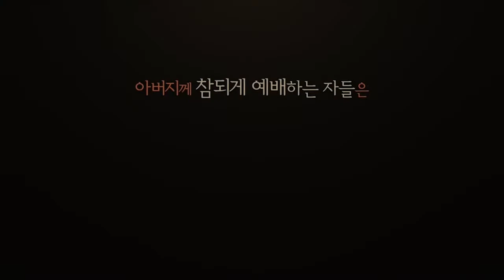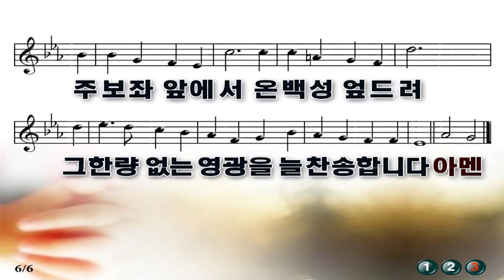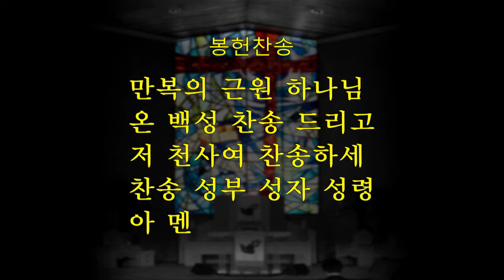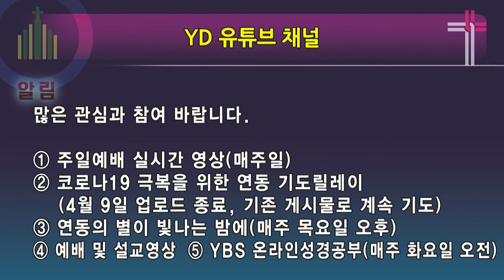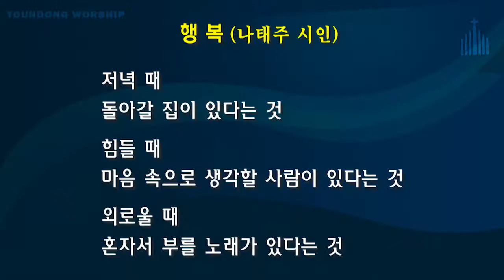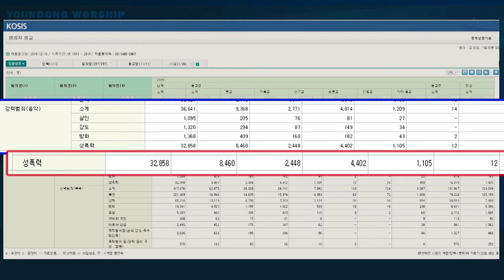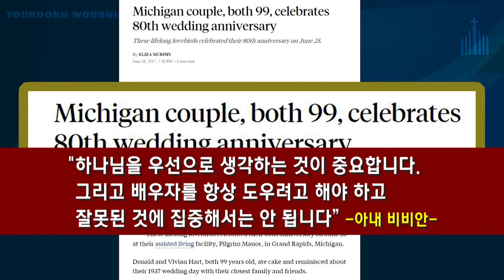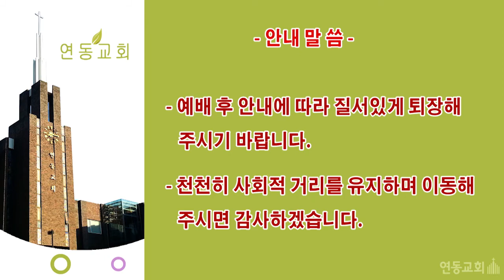연동교회 주일3부 인터넷 영상예배 (2020.04.19)